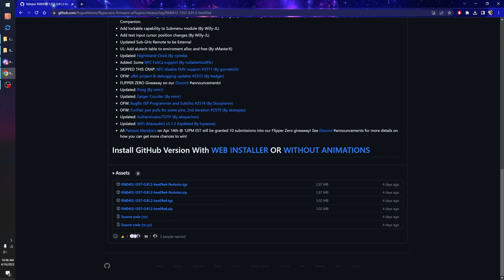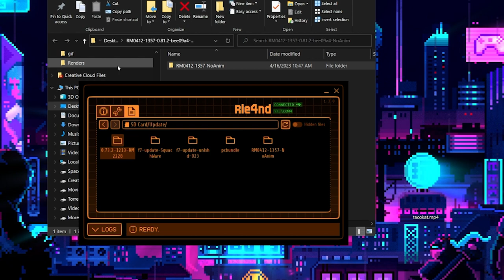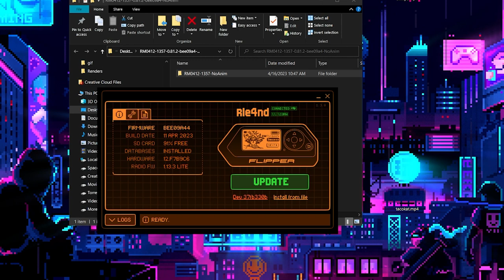Skid School 102 : Install Any Custom Firmware on Flipper Zero!! Works 100% of the Time! 🐬🐱‍💻➡ 🐱‍🏍😸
This week's Skid School is going to cover the BEST method to install ANY Custom Firmware on the Flipper Zero simply by downloading the release from GitHub and installing it using the update folder!! Couldn't be easier!

Amazon List of All the Parts I Use